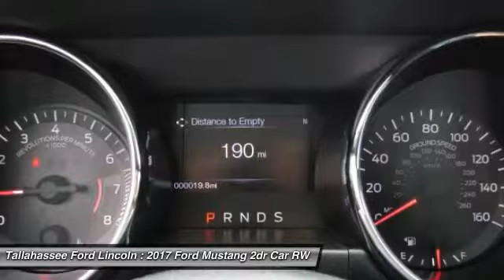2017 Ford Mustang Tallahassee FL 322474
2017 Ford Mustang EcoBoost Premium - $31646

243 N. Magnolia Drive

The Ford Mustang is an American classic that lives on. The body has been designed to deliver a new driving experience including a new fully independent rear suspension, improved pitch control during hard acceleration and hard braking, and less body roll to improve the overall feel and ride. 3 engine are available to choose from including a 3.7L V6 delivering 300hp and 280 lb-ft. of torque, a 2.3L EcoBoost engine delivering with 310hp and 320 lb-ft. of torque, and the powerful 5.0L V8 with 435hp and 400 lb-ft. of torque. All engines come with either a 6-speed manual transmission or 6-speed SelectShift Automatic with Paddle Shifters. Available selectable driving modes further enhance the performance with 4 different options including normal, snow/wet, sport, and track. The advanced and standard selectable effort electric power-assisted steering system allows you to choose 3 modes of feedback. SYNC with MyFord Touch allows for hands free operation of the infotainment system and allows you to make calls and control audio functions. The available 390-watt Shaker Pro Audio System with HD Radio Technology includes an AM/FM stereo, single-CD/MP3 player and 12 speakers including an eight-inch subwoofer which has been smartly-mounted in the trunk. The available voice-activated Navigation System powered by SiriusXM Traffic and Travel Link combines GPS technology with 3-D mapping and provides voice-guided turn-by-turn directions. Track Apps features Electronic Line-Lock and launch control, and provides performance metrics instantly on the 4.2-inch message center screen in the instrument cluster. Also available is a Shelby GT350 variant which features aerodynamic and chassis upgrades along with a 5.2L V8 engine producing 526 horsepower.